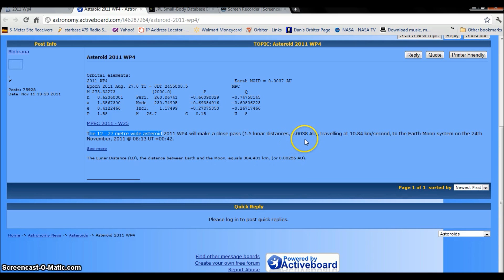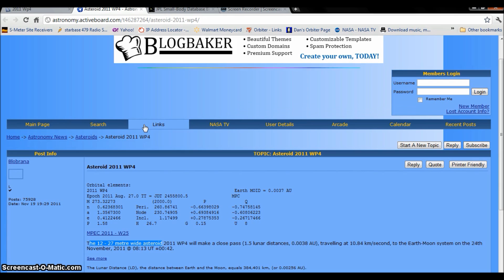2011 WP4 Update 11-22-11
The 12 - 27 metre wide asteroid 2011 WP4 will make a close pass (1.5 lunar distances, 0.0038 AU), travelling at 10.84 km/second, to the Earth-Moon system on the 24th November, 2011 @ 08:13 UT ±00:42.